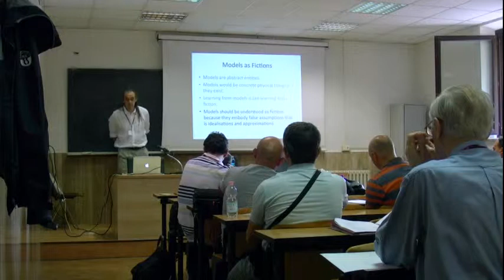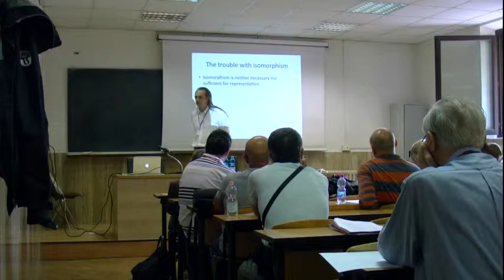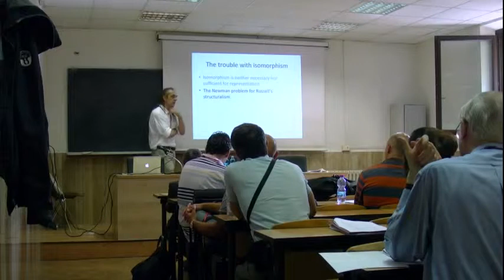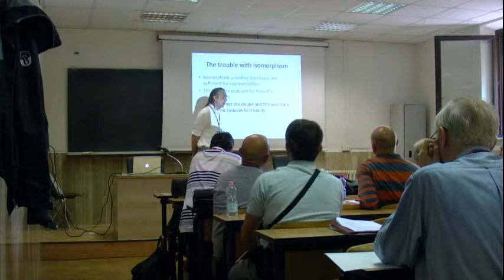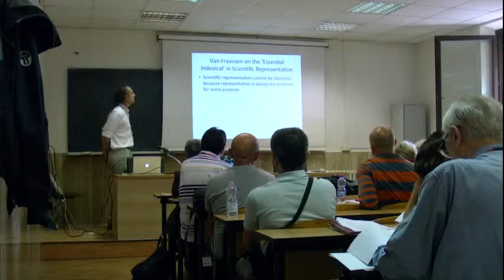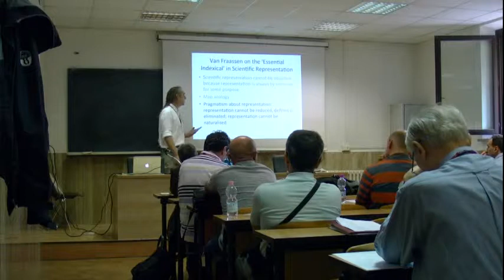James Ladyman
Models & Inferences in Science
11-13 September 2014
Villa Mirafiori - Via Carlo Fea 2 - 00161 - Rome
Room XII

10:00-10:10    Opening: Stefano Petrucciani, head Department of Philosophy

10:10-11:10    James Ladyman (University of Bristol), Revisiting the Semantic Approach

11:30-12:30    Lorenzo Magnani (University of Pavia), Scientific Models Are Distributed and Never Abstract

Chairman:       Thomas Nickles

15:00-16:00    Emiliano Ippoliti (Sapienza University of Rome), Ways of Advancing Knowledge. A Lesson from Knot Theory and Topology

16:00-17:00    Carlo Cellucci (Sapienza University of Rome), Models of Science and Models in Science

17:20-18:20    Thomas Nickles (University of Nevada – Reno), Toward a Frontier Theory of Inquiry

Chairman:       Emily Grosholz

10:00-11:00    Fabio Sterpetti (Sapienza University of Rome), Scientific Realism, the Semantic View of Theories and Evolutionary Biology

11:20-12:20    Juha Saatsi (University of Leeds), Models, Idealisations, and Realist Commitments

12:20-13:00    A tribute to Carlo Cellucci, Chaired by Giovanna Corsi (University of Bologne), President of SILFS (Italian Society for Logic and Philosophy of Science)

Chairman:       Lorenzo Magnani

15:15-16:15    Emily Grosholz (Penn State University), Solar System, Galaxy, Cosmos: How Models Work in Astronomy

16:15-17:15    Raffaella Campaner (University of Bologne), Representing, Explaining and Intervening: On Modeling Disorders

17:40-18:40    Richard Dawid (Ludwig Maximilian University – Munich), Modelling Scientific Confirmation

Chairman:       James Ladyman

09:40-10:40    Sorin Bangu (University of Bergen), Wigner’s Puzzle: Unreasonably Effective?

10:40-11:40    Cesare Cozzo (Sapienza University of Rome), Dummett on Inference

12:00-13:00    Reuben Hersh* (University of New Mexico), Mathematics as an Empirical Phenomenon, Subject to Modeling (*Emily Grosholz’s reading)

Chairman:  Carlo Cellucci